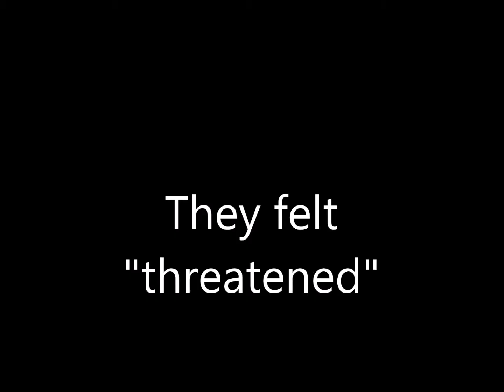Alton Sterling Tribute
I had not planned to re launch my page for another month, but I felt this was something that could not wait. In the wake of these two tragic deaths I have made a tribute to Alton Sterling.